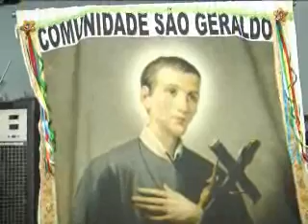TV N ORTE Devotos celebram São Geraldo Magela 17 10 13